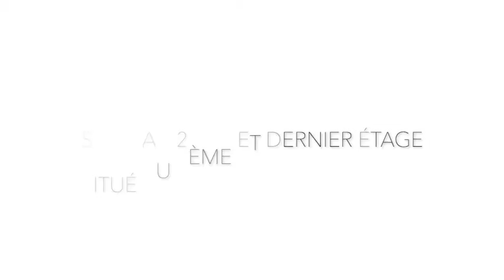👀Viste virtuelle : Appartement 2 pièces - 📍 Salon-de-Provence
Situé au deuxième et dernier étage d'une résidence récente et sécurisée, ce bel appartement vous séduira par son emplacement et sa grande terrasse à la vue dégagée.
Il est composé d'une pièce de vie avec cuisine ouverte, d'une chambre avec placard, d'une salle de bain et d'une place de parking au sous-sol.